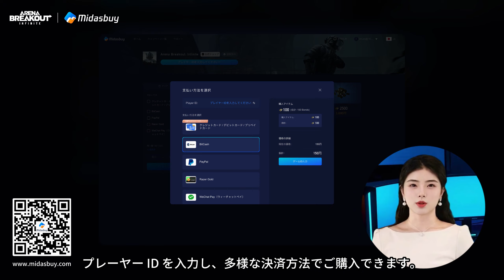Arena Breakout Infinite - Midasbuy (JP)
「Arena Breakout: Infinite」は、略奪系タクティカルFPSです！
最高のゲーム体験をあなたのもとに、Midasbuy公式決済プラットフォームはいつもスムーズな決済体験を提供してます。